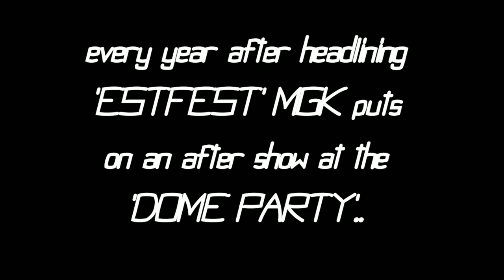Machine Gun Kelly - ESTFEST 2017 - Dome Party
Footage from ESTFEST 2016 Dome Party!

Song: Golden God
Album: Bloom